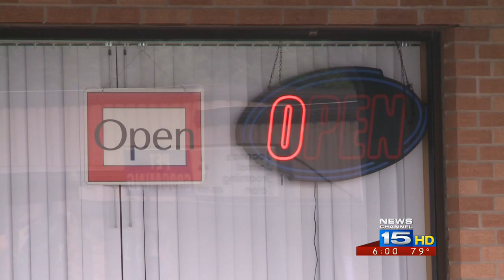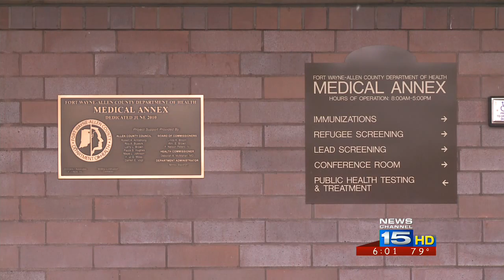Undercover agents bust prostitution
Fort Wayne Police arrested local massage parlor employees for prostitution.